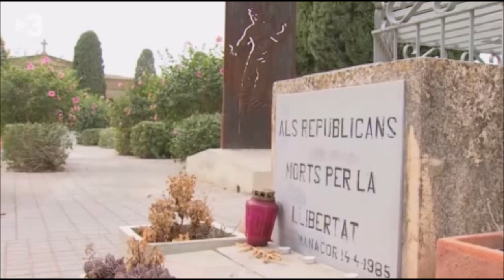130820 TV3 TN VESPRE TROBEN MILICIANS CATALANS EN FOSSES DE MALLORCA GEMMA DOMÈNECH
130820 TV3 TN VESPRE TROBEN MILICIANS CATALANS EN FOSSES DE MALLORCA GEMMA DOMÈNECH